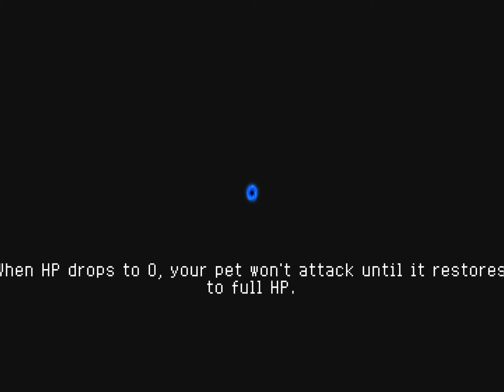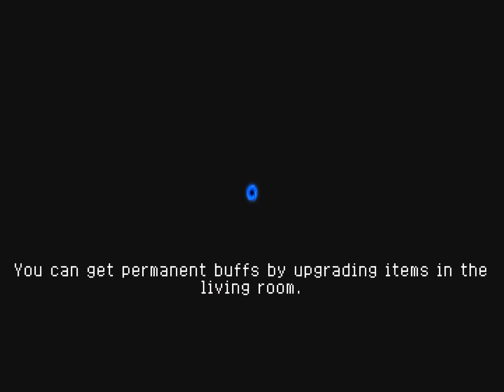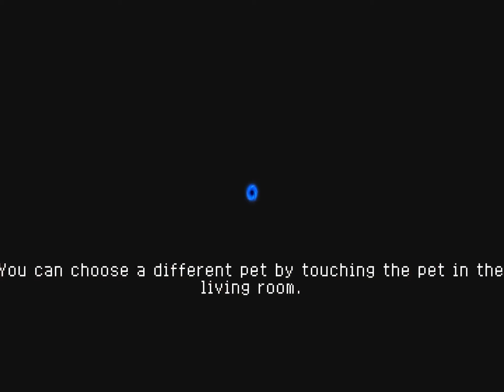Soulknight Boss Rush-Rainbow Gatling Officer